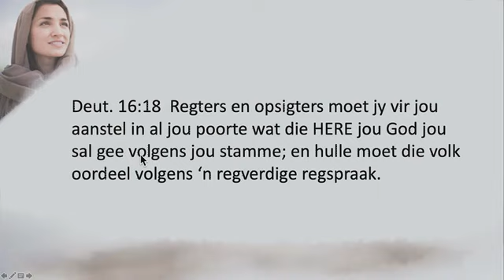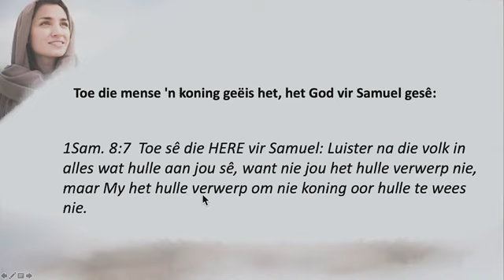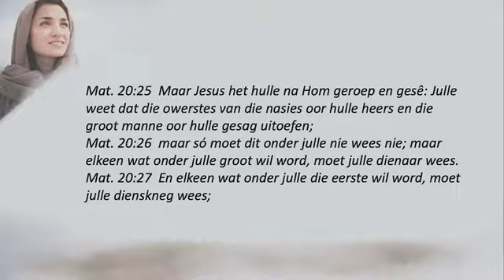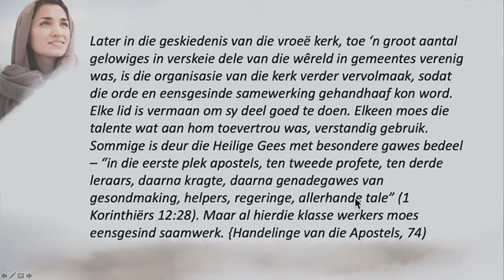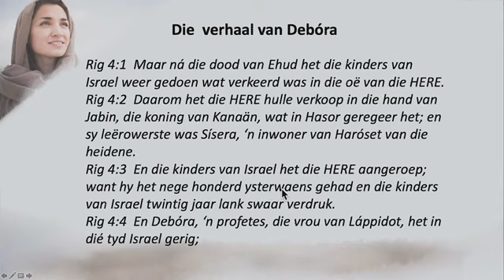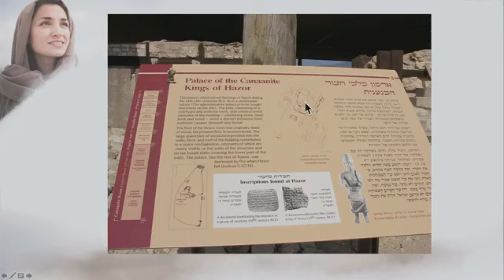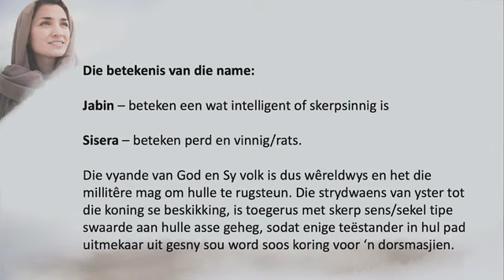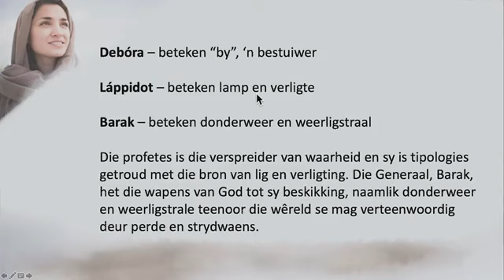Debóra 'n Tipe Van Ons Tyd Walter Veith